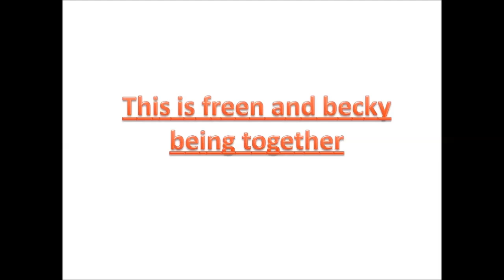Confirming freen and becky’s first date and the history of freen and becky’s special day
The history of a dior ring and today is the anniversary of their first date.